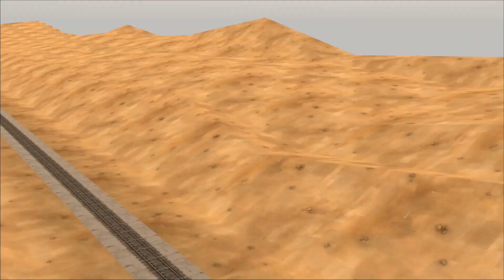Mann vs Douchebag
...And that's what happens when you disregard all common sense and widely known information and buy a FTL drive FROM THE FISHINEER